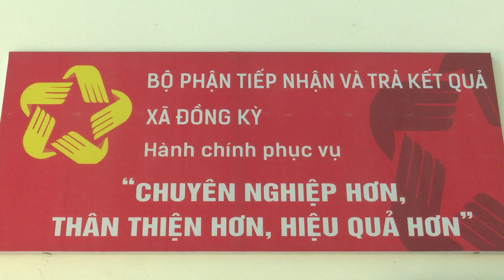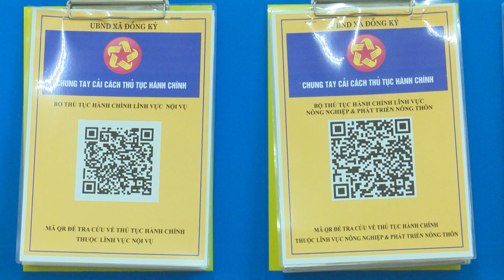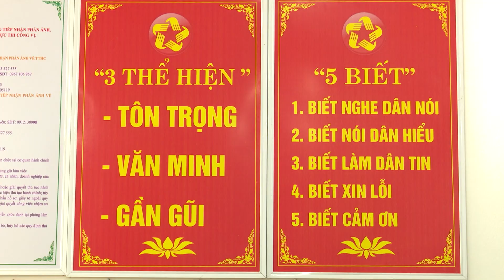Xây dựng chính quyền thân thiện trọng dân, vì dân